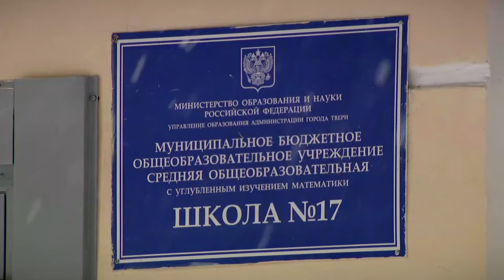После капитального ремонта в Твери открыли школу №17